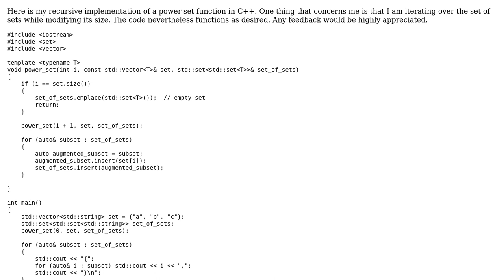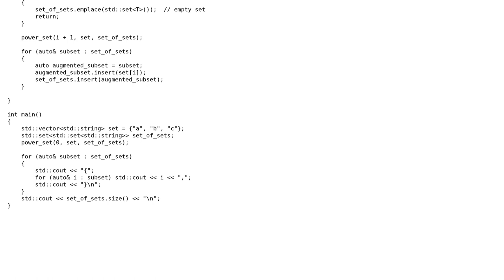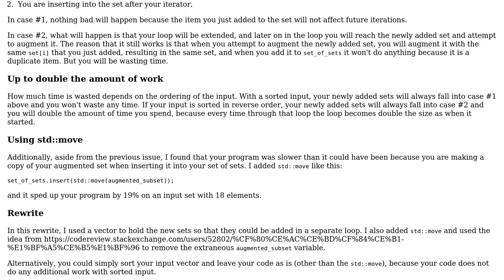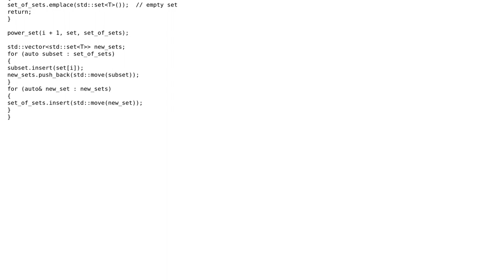Code Review: Building a set of all subsets recursively in C++ (2 Solutions!!)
Code Review: Building a set of all subsets recursively in C++

With thanks & praise to God, and with thanks to the many people who have made this project possible! | Content (except music & images) licensed under CC BY-SA | Music | Images & others | With thanks to user vnp user user11881 user JS1 user Jamal and the Stack Exchange Network Trademarks are property of their respective owners. You are responsible for your own actions.